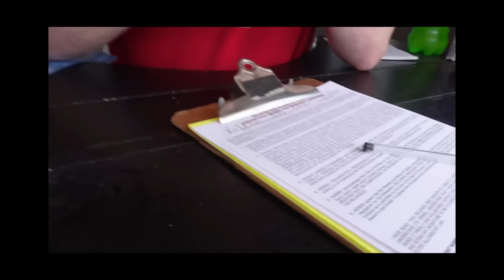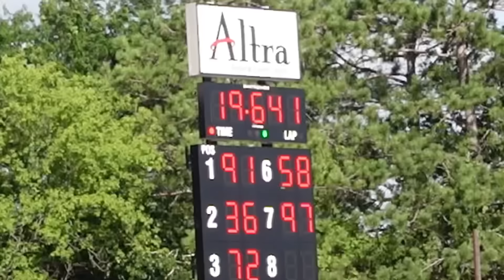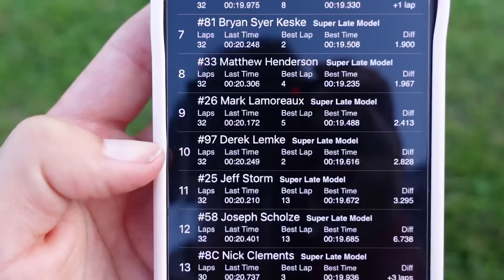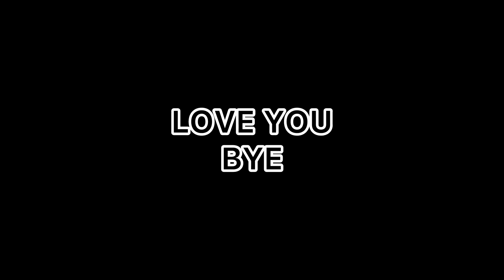Super Late Model Racing (RACE DAY VLOG)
Full day of racing at Lacrosse in a super late model. First time racing with Grant Thormeier Racing and we had a blast! Can’t wait to be back at the track with this team! Currently we are at the race shop working on the cars getting ready for the next race.